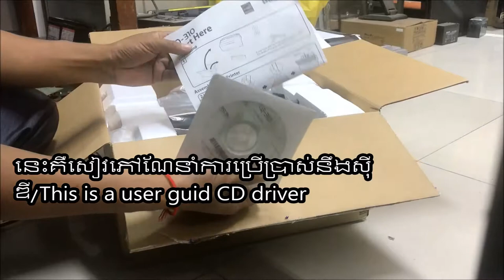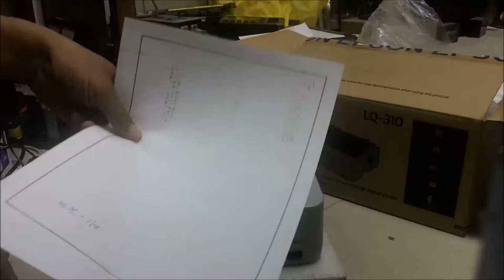How to setup Epeon LQ 310 រៀនការតំលើងម៉ាស៊ីនព្រីនម៉ាក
How to setup Epeon LQ 310 ។រៀនការតំលើងម៉ាស៊ីនព្រីនម៉ាក។ Epson LQ-310 Review.Epson lq-310 unboxing.